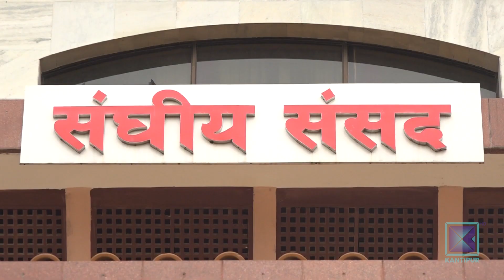संसदमा संवाद फलदायी नहुँदा सदन खुलाउने विषय पेचिलो | Kantipur Samachar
सुन तस्करीको विषयमा लिएर साउन १० गतेदेखि संघीय संसद्का दुवै सदन अवरुद्ध छन् । बाढीपहिरो र डुवानले आक्रान्त जनताका आवाज संसदमा पुग्न पाएका छैनन् । अनियमिता र भ्रष्टाचारको विषयमा संसदमा छलफल भएको छैन । सत्ता पक्ष र प्रमुख प्रतिपक्षीबीच भएका संवाद फलदायी नहुँदा सदन खुलाउने विषय पेचिलो बनेको छ । दलहरुले अहिलेकै अडान कायम राख्ने हो भने सदनभित्र जनजीविकाका विषय प्रवेश गर्न नपाउने अवस्था देखिँदै गएको छ ।